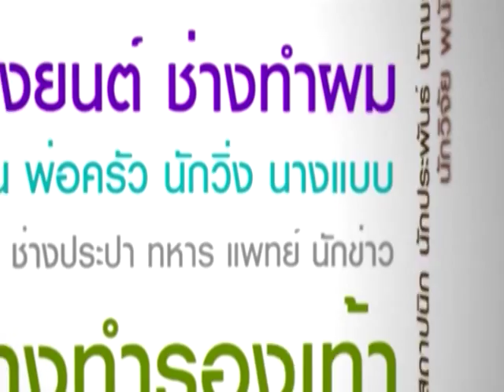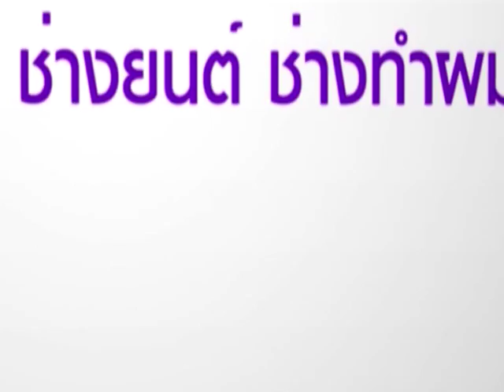รายการ ตกงานอย่าตกใจ @ดอกไม้จากกระดาษรีไซเคิล 10-10-2015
รายการ ตกงานอย่าตกใจ
ออกอากาศ ทุกวัน เสาร์-อาทิตย์ เวลา 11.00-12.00
ทางช่อง  MVTV HD (Five)

เม เมลดา  ศรุติบวรเดช

วิทยากรรับเชิญ
ดร.ณัฐพล ประดิษฐผลเลิศ ผู้เชี่ยวชาญธุรกิจ SME

เจ้าของร้านธุรกิจ

เพ็ญธิชา พวงพรรณ
ดอกไม้จากกระดาษรีไซเคิล